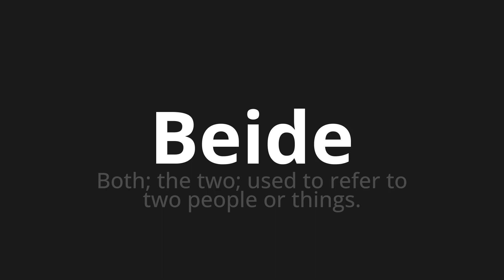How to pronounce Beide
Master the Pronunciation of 'Beide which means both' - which means : Both;The Two;Used to Refer to Two People or Things. 📝 with @PronunciationGerman 🎓🗣️ - [Your Guide to German]

Learn to pronounce 'Beide' perfectly in German with our easy and engaging tutorial by @PronunciationGerman! 📖📽️ In this comprehensive video, we provide you with native speaker examples 🗣️👂 and phonetic breakdowns 🎵 to ensure you get the pronunciation just right.

How to say Both in German